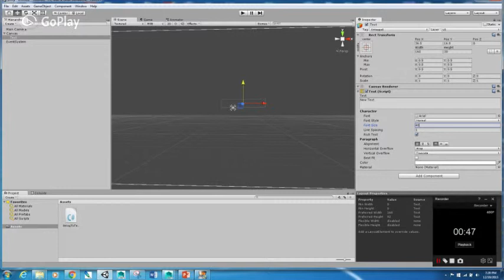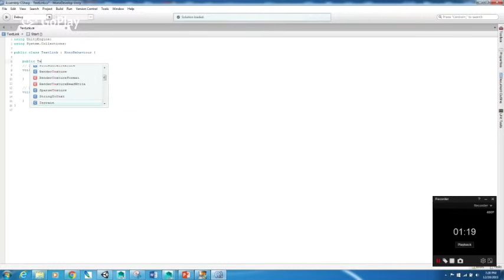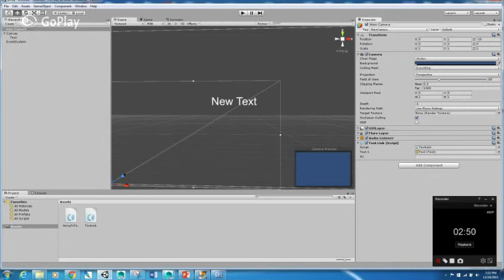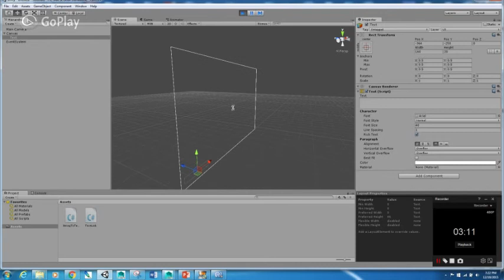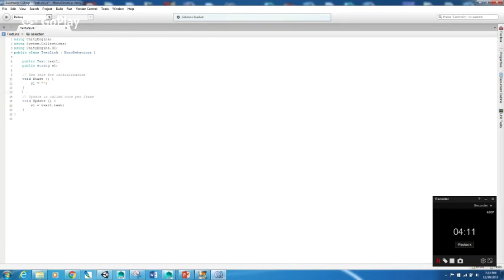Unity Text and Strings